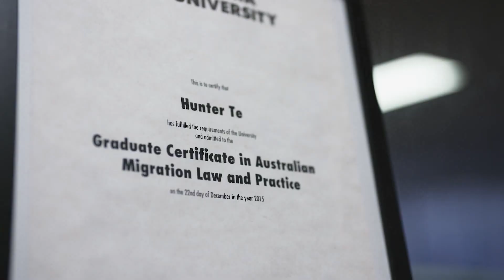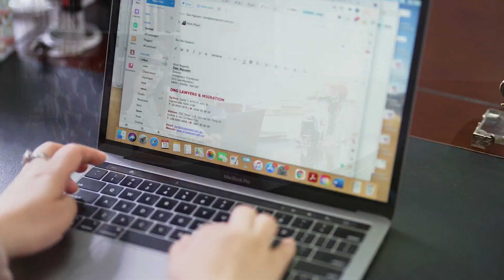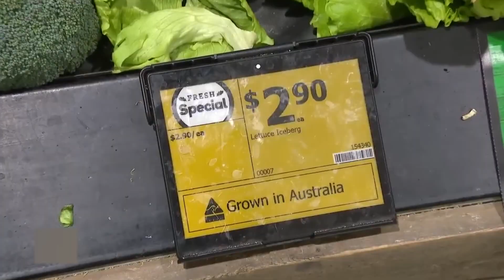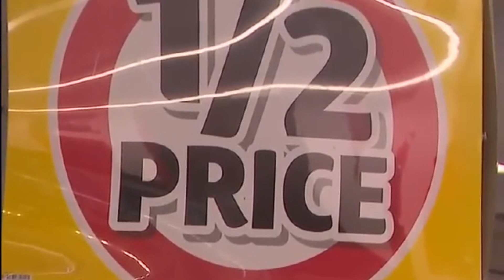Điểm Báo Úc Châu - 23/08/2022